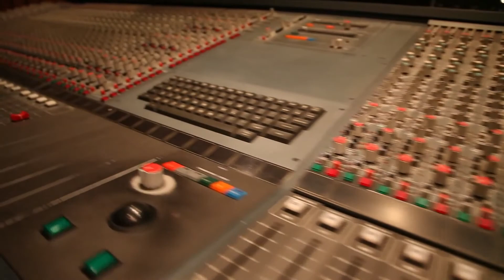They won... But what ?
After 2.4 million years of evolution, humanity risks self-destruction with nuclear weapons...
A whole evolution for nothing, lost forever !
What a stupid being...